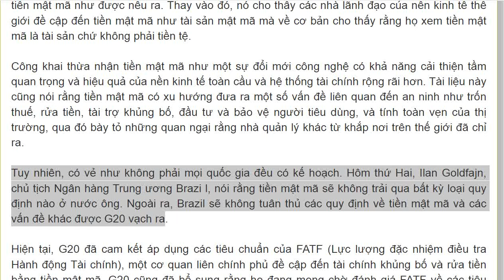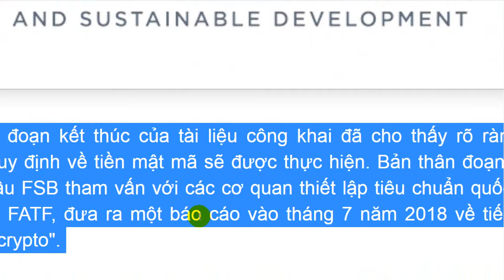Leaders Of World Economies OneCoin ATM Card Will Be Lunch Now || OneCoin ATM Card Service in Dubai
OneCoin ATM Card Service in Dubai
Leaders Of World Economies OneCoin ATM